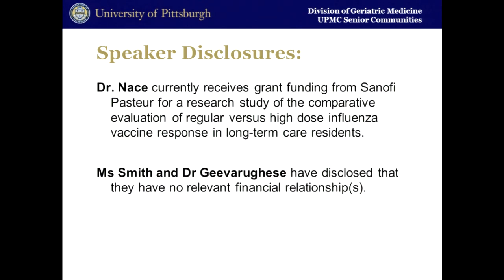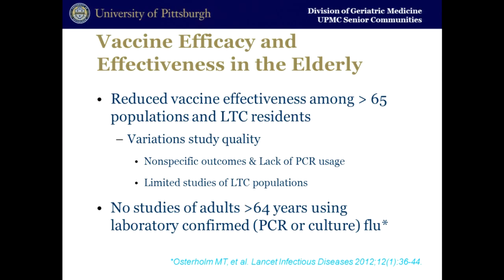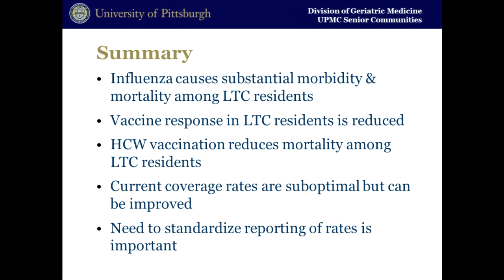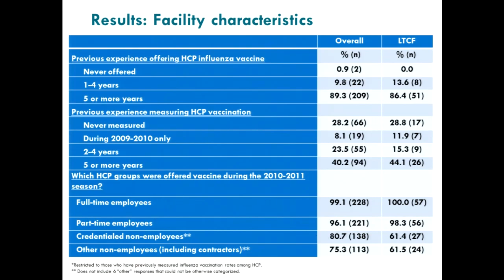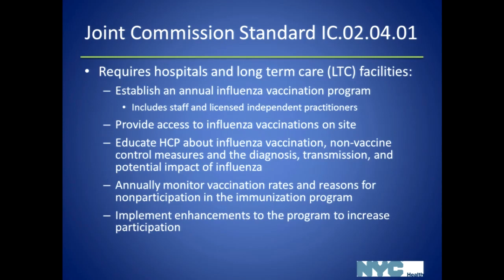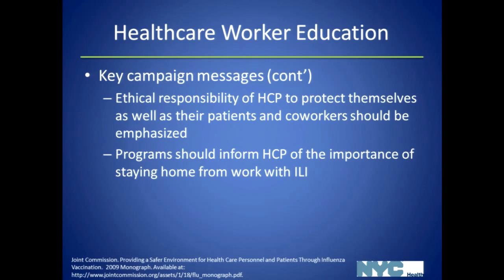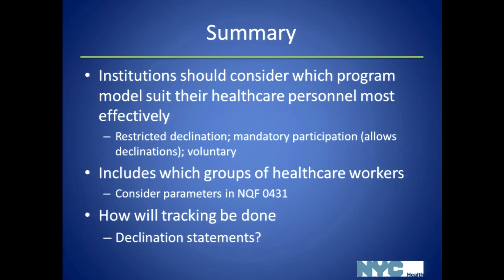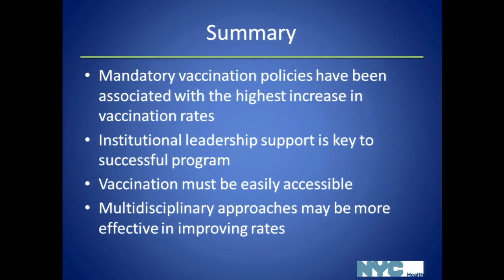Reducing the Impact of Influenza in Long Term Care Populations Through Healthcare Worker Vaccination